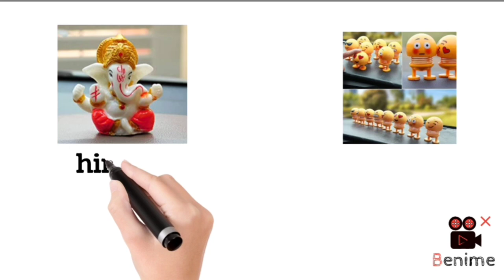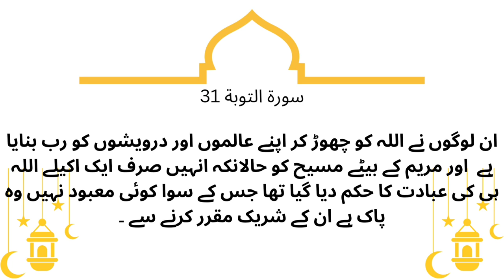Muhammad qasim dreams | Allah Pak never forgives shirk in the day of judgment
Shirk
Divine dreams
Allah Pak never forgive shirk in the day of judgment.
Shirk is an Islamic term that refers to the sin of associating partners with Allah (God) in worship, belief, or attributes. It is considered the most heinous sin in Islam and is forbidden in the Quran and the teachings of Prophet Muhammad.

Shirk can take many forms, such as worshiping idols, seeking help from other than Allah, or attributing divine qualities to anyone or anything besides Allah. It is the opposite of tawheed, which is the Islamic concept of the oneness and uniqueness of Allah.

Muslims believe that shirk is a violation of the fundamental belief in the oneness of Allah and the core principle of Islamic monotheism. It is considered a major sin that can nullify all of a person's good deeds and lead to eternal punishment in the afterlife. Therefore, Muslims are urged to avoid any form of shirk and to worship Allah alone.